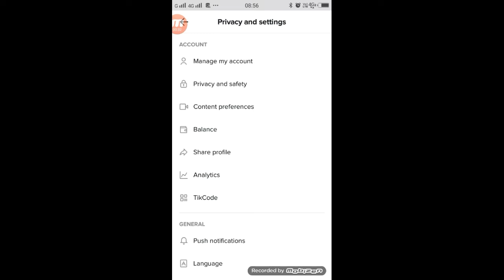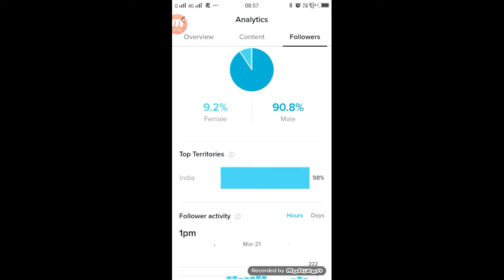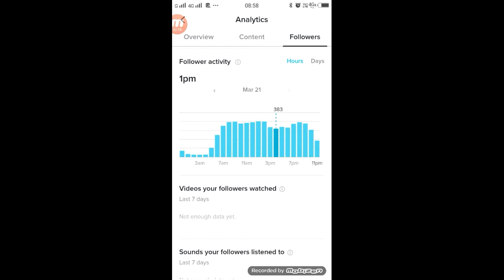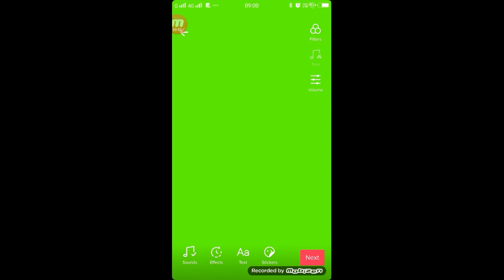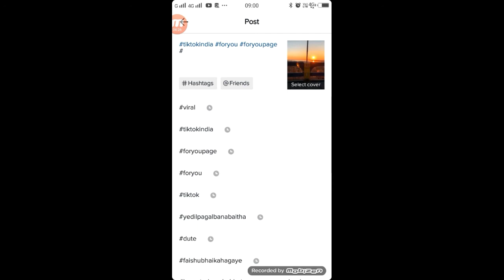TikTok पर वीडियो Upload करने का सही टाइम सही तरीका | TikTok Par Video Kis Time Upload Kare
Hello Dosto Aaj Ke Video Me Hamne Aapko Bataya Hu KI Aap TikTok Par VIdeo Ko KIs Time Or Kaise Upload Karna Hai |
TikTok पर वीडियो Upload करने का सही टाइम सही तरीका | TikTok Par Video Kis Time Upload Kare | TikTok Par Video Kaise Upload Kare

►your question
TikTok पर वीडियो Upload करने का सही टाइम सही तरीका,
TikTok Par Video Upload Karne Ka Sahi Time Sahi Tarika,
Video Upload Karne ka Sahi Time Kya Hai TikTok,
West Time TikTok Video Upload,
How To Upload Video on Tiktok,
How To Upload West Time on Titkok Video,
Kish Time Video Upload Kare TikTok Par,

1.  TikTok New Trend Video
2. TikTok New Trend Video
3 TikTok New Trending VFX Tutorial
4 TikTok Video Tutorial
5 TikTok Trending video Tutorial
6 TikTok New Trending VFX Tutorial
7 TikTik Tutorial
8 TikTok Editing Video

My Camera :-
My Mic :-
My Tripod :-. . .